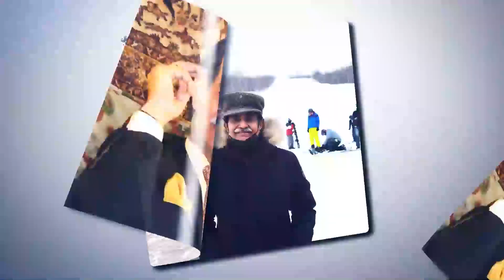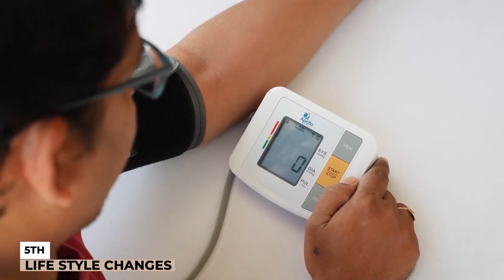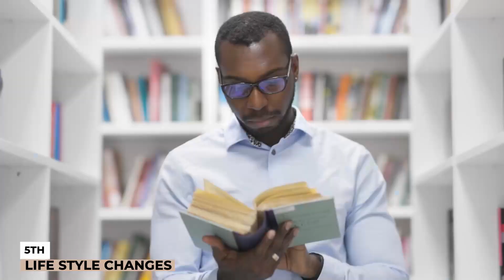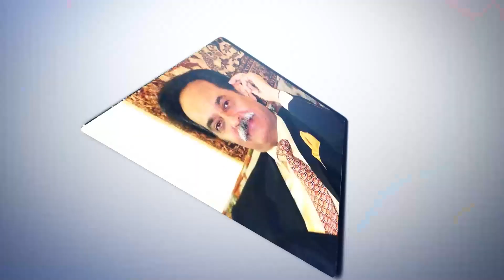HEALTH MANAGEMENT PART 4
This is the Part 4 of my series on Health Management. Just to re-cap, we have so far discussed the following important topics:
1-HUMANS LIFE SPAN
2-INCREASE IN AVERAGE LIFE SPAN
3-GLOBAL CENTENARIANS POPULATIONS
4-AGING HAZARDS
5-LEADING CAUSES OF DEATH
6-STRATEGIES FOR HEALTH MANAGEMENT
1-Consultation with Doctor & Medical Examinations
2-Vaccinations.
3-Follow Dietary Guidelines
4-Antioxidants & Other Supplements
5-Life Style Changes
In this clip we will briefly discuss the 5th strategy i.e Life style changes Which plays a very vital role in a healthy long life.
5-Life Style Changes.
In order to manage your health, it is essential to bring positive changes in the life style.
• ACTIVITY: It has now been proved that every adult needs at least 30 minutes of physical activity every day by means of exercise or any other means.
In order to remain healthy, the scientists and researchers suggest to choose a variety of activities from the following three major groups:
1-Endurance Activities: Walking, golfing, garden work, cycling, skating, swimming, tennis and dancing etc.,
2-Flexibility Activities: Gardening, mopping the flour, yard work, vacuuming, stretching exercises, golf, yoga and dance etc.,
3-Strength Activities: Climbing stairs, curls & pushups, weight lifting, raking and heavy yard work such as cutting and pilling wood etc.,

• Smoking is very hazardous and needs no further emphasis. It must be stopped and not reduced.
• The intake of Alcohol should be reduced to the low risk levels as per guidelines by all developed countries. 10 drinks a week for women with no more than 2 drinks daily and 15 drinks a week for men with no more than 2 drinks daily. One drink means 12oz glass of beer or 5oz glass of wine or 1.5oz of spirits.
• Set a goal to be a centenarian. As discussed in earlier clips it is an achievable target keeping in view the increasing average ages in the world. One must set his goal to live longer and better not bed ridden.a
• It is difficult to avoid stress but it is possible to manage it. So in order to lead a happy long life one must learn how to manage stress. One should be optimistic and learn to relax through various proven methods. This is my favorite subject and I intend to present a clip exclusively on stress management later some time. Stress clip
• One must learn to manage his time and life, which is a source of leading a happy and long life. It might be difficult but not impossible to manage these things. This is my favorite subject and I intend to present a clip exclusively on time management also. Time clip
• Positive thinking can bring lot of positive changes in life. Blame games, remaining sad
or anxious most of the time damages health.
• Intermittent fasting is the key to the door of life extension and disease reduction as per new researches. It was an old method of treatment of chronic disease used for centuries but it doesn't mean starvation. Intermittent Fasting has been found very successful in the recovery of disease like diabetes, gangrene, epilepsy, obesity, heart disease, pancreatitis, poisoning with toxic chemicals, autoimmune disease, food allergies, varicose ulcers, bronchial asthma and many more. Please note that It should be done under the guidance of your doctor particularly seniors can have serious health issues if not done as per directives of their doctors.
• Sleep is very important and now the research says that 7 to 8 hours of sleep is essential for longevity and healthy life. Sleep clip
• Learning and studying is very important for health. It is said that learning is from womb to tomb. So irrespective of your age you must try to increase your knowledge through study. books
• Relaxing is also very important. You must spare some time for yourself to do what makes you happy. Some forest clip
• Meeting friends and making new friends are very important for leading happy healthy life and particularly your like-minded positive persons. (not recommended where there are restrictions of COVID-19) friends gathering
• Forget the regrets of Past and fears of future. Learn to live in Today.
• Learn to count your blessings every day not your misfortunes. Every day write down all blessings available to you.
• Follow your purpose of life. Japanese call it IKIGAI and attribute the reason of longevity to this. Japanese clip
• Stay active and don’t retire. It means that even if you have retired from a job it doesn’t mean that you retired from Life.
• Many centenarians said that they never fully fill up their stomach and this is the secret of their long life.
• Reconnecting with nature is also attributed to a healthy living. Show forests
• Spiritual connections or being religious are also very important for a long healthy life in some cases. Some religious
That’s all for today. In the last part of this series I will share My tips for healthy Life.